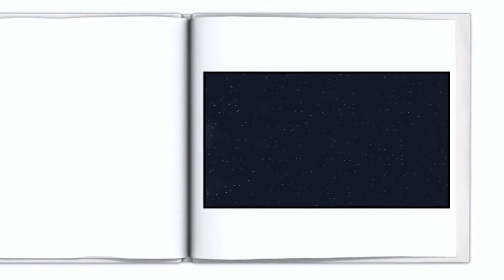The Unfinished Swan - PC & App Store Launch Trailer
Explore a mysterious all-white landscape by splatting paint to reveal the world around you in The Unfinished Swan. As Monroe, a 10-year-old orphan, you'll follow a swan that's stepped out of an unfinished painting and wandered off into a surreal, storybook-inspired kingdom. Each chapter brings surprises, new ways to explore the world, a host of bizarre (and sometimes dangerous) creatures, and encounters with the eccentric king who built this empire.